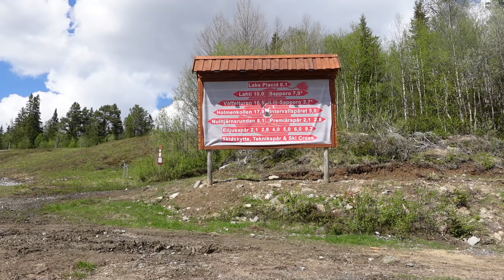Hiking Alone in the Swedish Mountains | Solo Truck Camping Trip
In this video I find a beautiful spot by a lake with a view over the mountain called Ottfjället.
The next day I decide to go to the mountain and hike there. A wonderful camping/hiking trip.

(It would make my day)